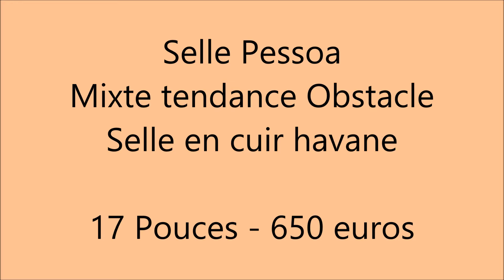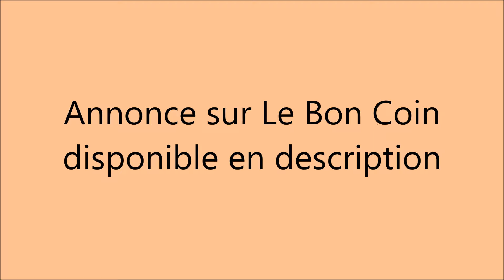VENDUE - Selle Pessoa - 550 Euros - Etrier Cherbourgeois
VENDUE CETTE SELLE N'EST PLUS A VENDRE

Isolde vend sa selle Pessoa, taille 17 Pouces. Il s'agit d'une selle mixte plutôt orientée obstacle. Selle en cuir havane, à vendre 550 euros. Disponible sur Cherbourg. Isolde est cavalière à l'Etrier Cherbourgeois, Haras de Siva.